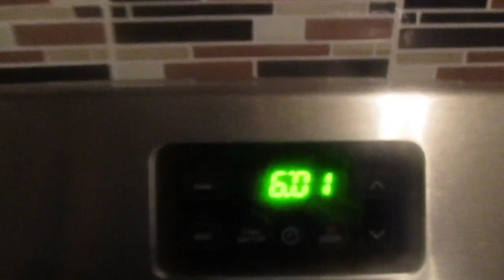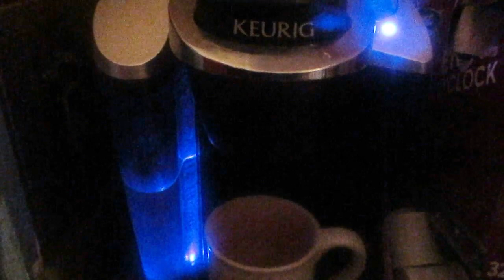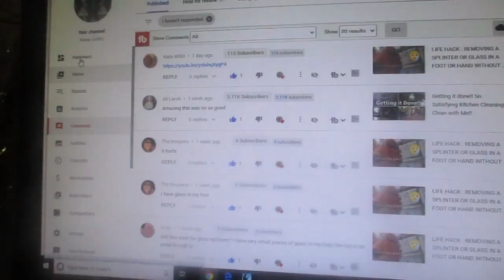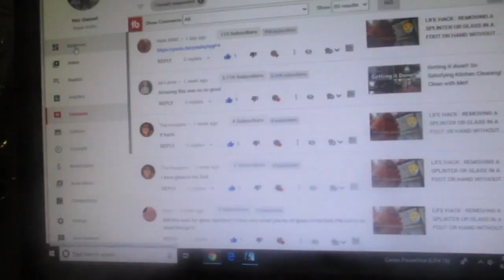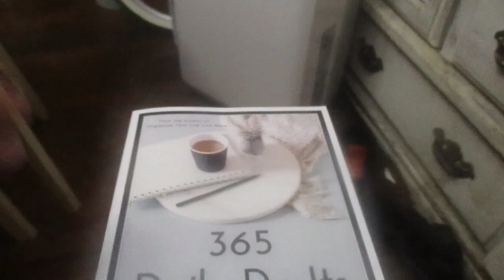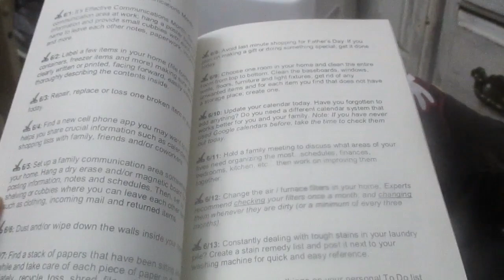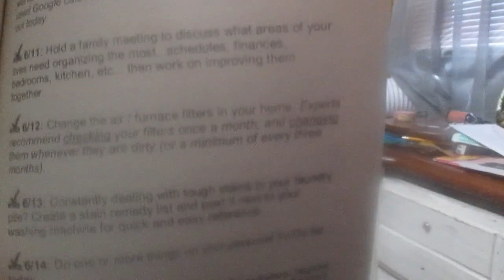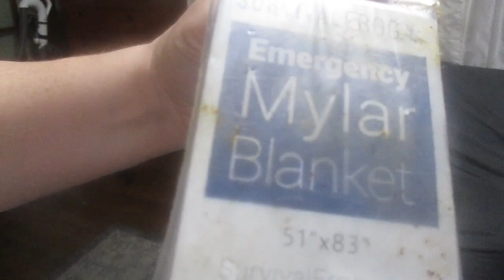6 AM MORNING ROUTINE : My Healthy & Productive Habits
6 AM MORNING ROUTINE : My Healthy & Productive Habits

Hello Family! Today I wanted to show you what I do for my morning routine. This is not a daily morning routine as some things I do change obviously, but for the most part my day usually starts with my coffee and hydration and daily chores that I like to tackle. I hope this is insightful.

Much love!
~Renee G